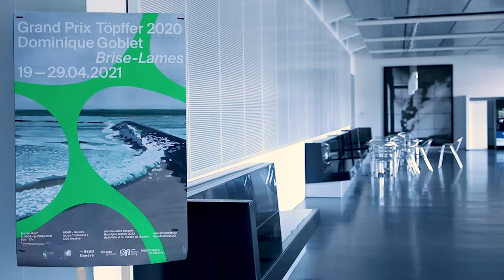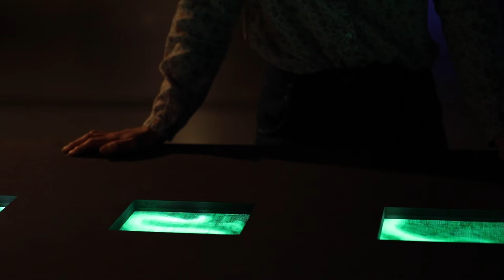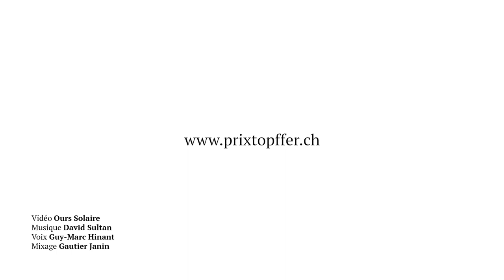Exposition Prix Rodolphe Töpffer 2020 - Brise-Lames, Dominique Goblet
La côte belge, du côté d’Ostende. Désuète et mélancolique. C’est là que Dominique Goblet a séjourné durant le confinement en ce printemps 2020. Dans la tradition des peintres de marine elle y observe et fixe ce paysage austère sur le papier. Elle en tire des gouaches dont les personnages sont absents (ou presque), empreintes de solitude. En contrechamp de ce froid décor, les textes de son compagnon Guy-Marc Hinant dévoilent la vie cachée des dunes, des corps ardents et fébriles.

Les étudiant.e.s ont été invité.e.s à s’approprier les images proposées, à bousculer les codes habituels du rapport texte-image en bande dessinée pour créer, par la scénographie elle-même, une poésie narrative. Que se passe-t-il lorsque le personnage perd sa place souveraine? Et si c’était le paysage qui devenait alors le personnage?

Exposition du 19 au 29 avril 2021
lu-ve, 14h – 17h

Entrée libre, jauge maximale de visite dans le respect du plan de protection actualisé.

HEAD – Genève, Le Cube, Avenue de Châtelaine 7, 1203 Genève

Exposition proposée par Celia O'Beirne-Rehle, Benjamin Hirschi et Sam Fagnart. Sous la direction de Manon Thomas-Pavlowsky et Clément Paurd, avec l'aide de Gaëtan Bhend et Charles Cuccu.